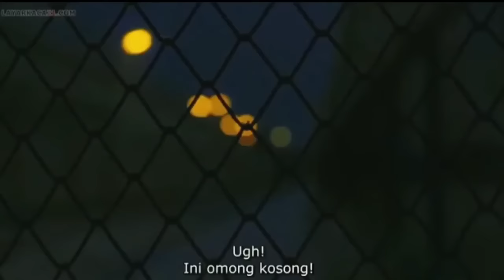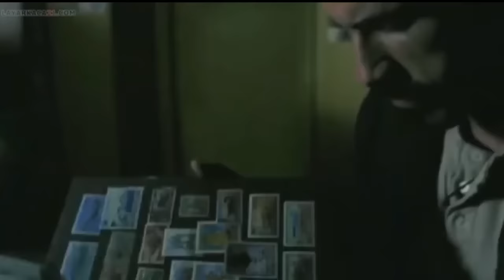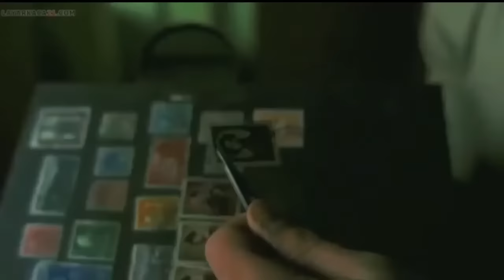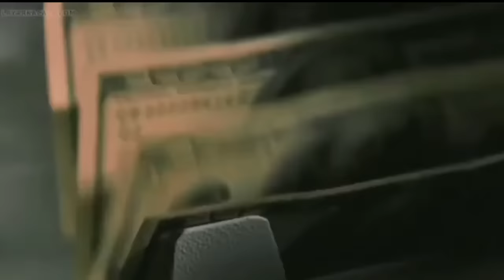Michael Jai White | Undisputed 2 | Scott Adkins | Yuri Boyka | Martial Art | Hollywood | Action Movi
Some years after fighting Monroe "Undisputed" Hutchens in prison, former boxing champion George "Iceman" Chambers visits the Russian Federation for a series of boxing matches, where he is subsequently framed for possession of cocaine and once again sent to prison. There, he discovers a series of illegal mixed martial arts matches dominated by inmate Yuri Boyka. The prison officials arrange these fights and place large side-bets to make a personal profit, often at the expense of the fighters. Chambers shares a cell with Steven Parker, a British junkie.